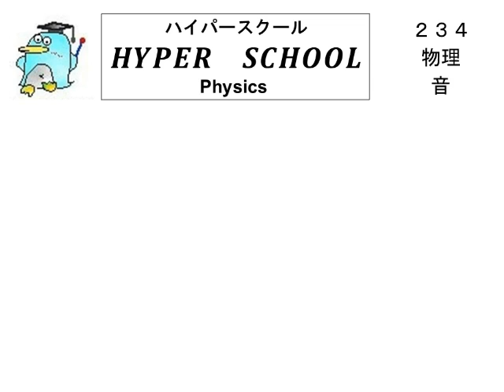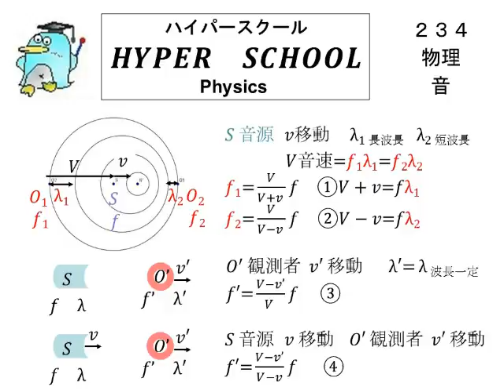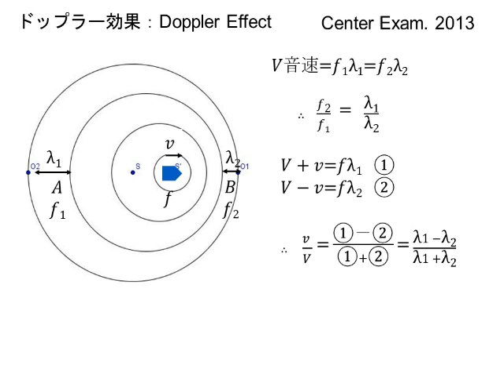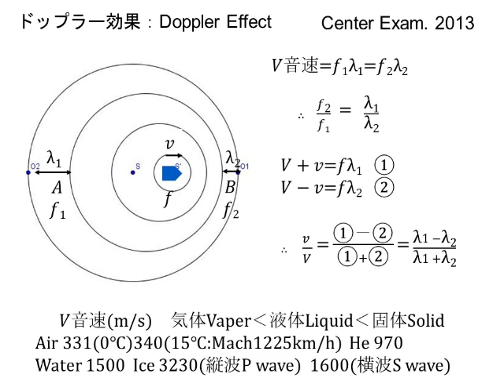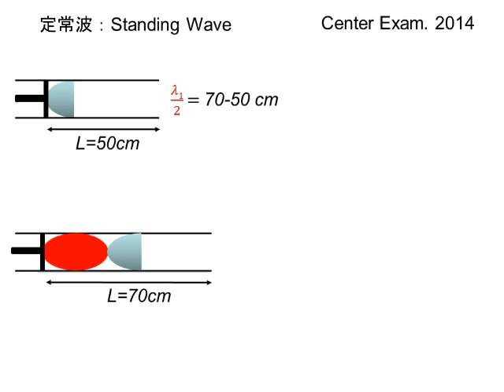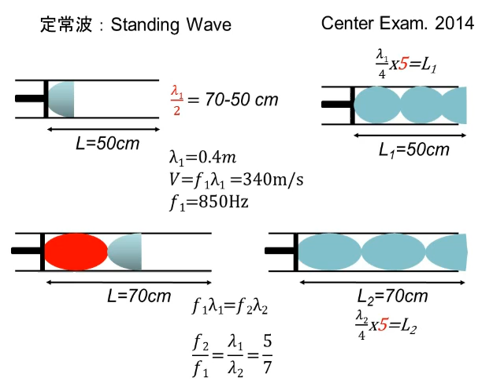HS234 Hyper School Physics Sound Doppler Effect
ハイパースクール物理　音　センター試験第３問２０１４